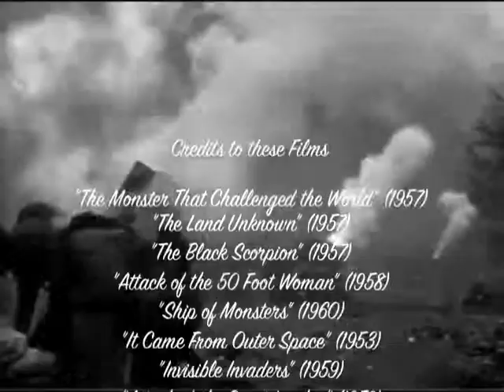Media 2010 "Treat Me Like Your Mother" 1950s Sci Fi Movies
Short/Quick Music Sync Video edited for VCE